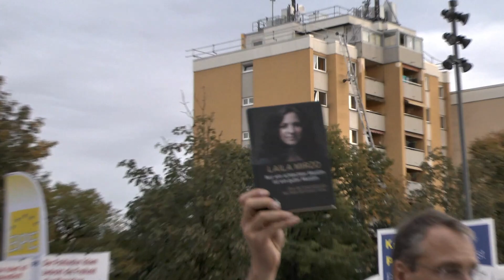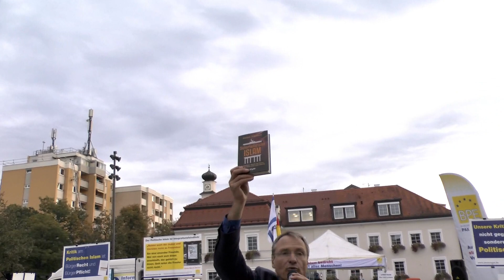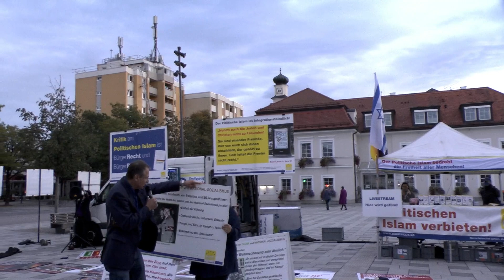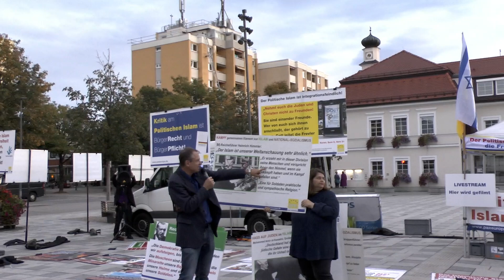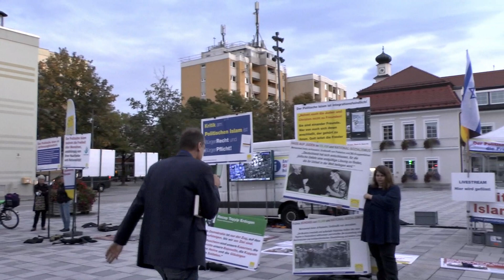Die Wirkung des Politischen Islam in offenen Gesellschaften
Teil 2 von 8 einer BPE-Aktion in Penzberg am 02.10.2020 gegen Muezzinruf und Politischen Islam.

Imam Bajrambejamin Idriz hatte bei einem Treffen von rund zwanzig Religionsvertretern der beiden Kirchen und des Islams im oberbayerischen Weilheim den Wunsch geäußert, vom Minarett seiner Moschee in Penzberg den Muezzinruf ertönen zu lassen.
Zunächst solle  die im arabischen Singsang vorgetragene Kampfansage an alle anderen Religionen („Ich bezeuge, es gibt keinen Gott außer Allah und Mohammed ist sein Prophet“ – „Allah ist der Allergrößte“) „nur drei bis fünf Minuten“ dauern und „allein in der Moschee-Umgebung“ zu hören sein, nicht im ganzen Stadtgebiet und vorerst nur zum Freitagsgebet um 13 Uhr.